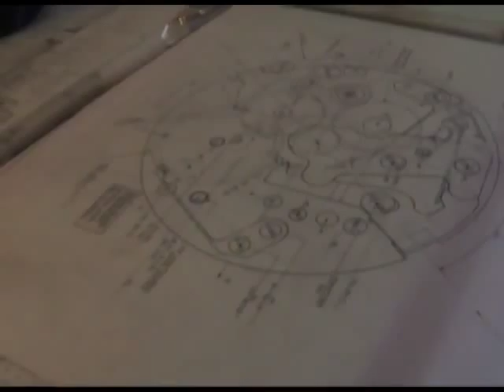EPOS Presentation.flv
Vídeo en el que EPOS muestra algunos de sus relojes.